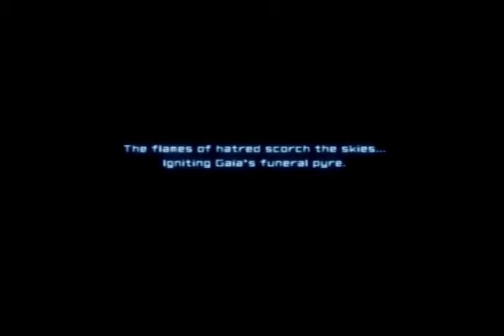Alternate Ace Combat 04 Intro movie F-15C 1st Unlockable Alternative Paint Scheme.avi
Here's the Alternate Title screen movie for the game with the 1st Unlockable Alternative Paint Scheme F-15C in place of the Mobius 1 F-22.

You can change the plane in the intro by loading your saves after clearing the 18 missions.  Then you continue or go to Free Mission or Free Flight, when you select your plane, exit to Title screen.

When the intro movie loads you should see your plane.

This works for all planes and color schemes.  Whatever you have in your hanger will appear instead of the standard Mobius 1 F-22.